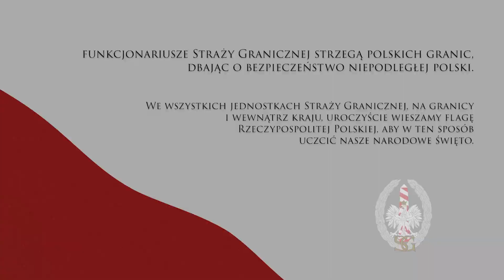11 Listopada Narodowe Święto Niepodległości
Funkcjonariusze Straży Granicznej strzegą polskich granic, dbając o bezpieczeństwo niepodległej Polski.

We wszystkich jednostkach Straży Granicznej, na granicy i wewnątrz kraju, uroczyście wieszamy flagę Rzeczypospolitej Polskiej, aby w ten sposób uczcić nasze narodowe święto.